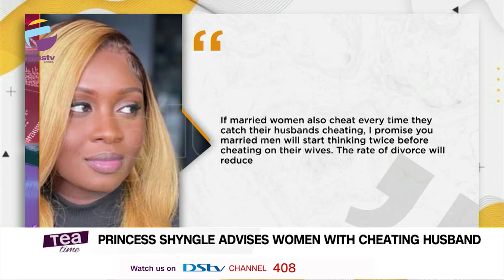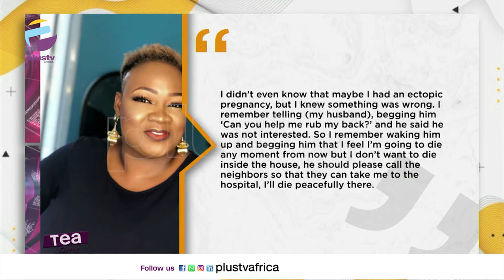Travis Scott Faces Over 100 Lawsuits | Nicole Young Requests Sherriff's Assistance | TEATIME